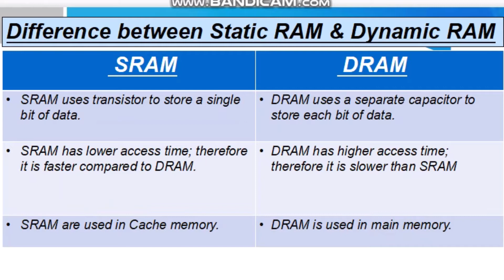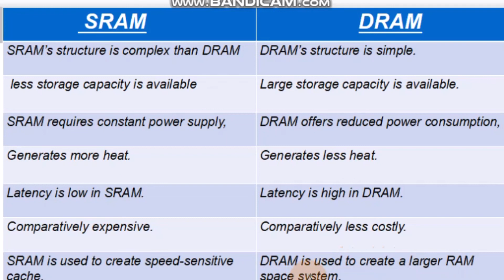Difference Between Static RAM and Dynamic RAM | SRAM & DRAM (explain in Hindi)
DIFFERENCE BETWEEN SRAM & DRAM | PARTS OF COMPUTER | CCC | IN HINDI | SMART START

in this video i explain you the differences between the sram & dram in hindi so that you can understand easily